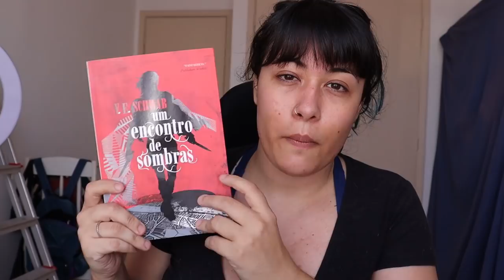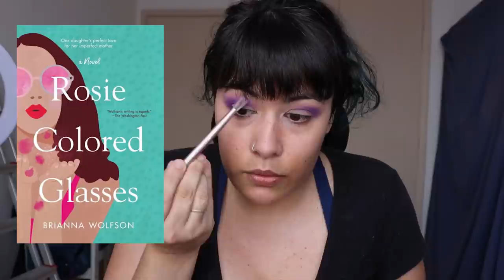MAQUIA E FALA... DAS LEITURAS DE JANEIRO (2021) | All About That Book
🙋🏽‍♀️Oioi! Hoje sentei pra conversar com vocês sobre o que eu li durante o mês de janeiro de 2021 enquanto faço a maquiagem com a paleta Lilac you a Lot da Colourpop.

📚Leia minha novela "O que encontramos nas chamas"

💜Minha wishlist

✨LIVROS MENCIONADOS NO VIDEO✨
(Gostou de alguma dica? Compre com os links e apoie o canal!)

- O visconde que me amava
- A vida não é útil
- O Timbre
- Rosie Coloured Glasses
- Um encontro de sombras
- As mães
- Tudo que pode dar errado

Eu não tenho mais caixa postal, pessoal.

GLOSSÁRIO BOOKTUBE:

YA: Livros Young Adult ou Jovem adulto. São livros escritos para o público entre 16 e 20 anos, mas pode ser bem mais abrangente.